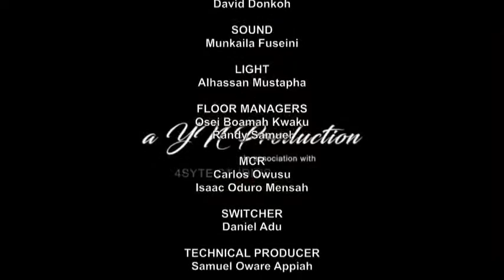United Showbiz With Yvonne Nelson, Michy And Majid Michel 12/02/2022